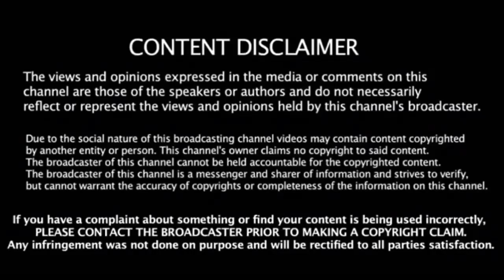தளபதி 64 படத்தில் வில்லனாக நடிக்கும் விஜய்சேதுபதிக்கு சம்பளம் இத்தனை கோடியா?.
Vijayupdates, Bigilupdates, Vijayatleecombo, Thalapathy64latestupdates, Thalapathy64villanvijaysedhupathiconfirmed, Vijay sethupathi, Vijaylokeshcombo, Thalapathyvijay, விஜய் சேதுபதி, தளபதிவிஜய், பிகில்,